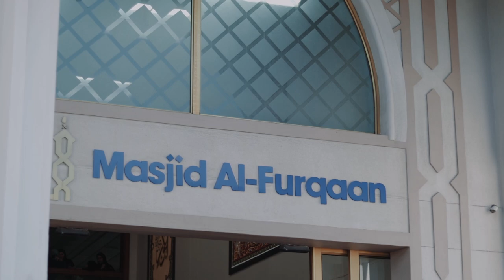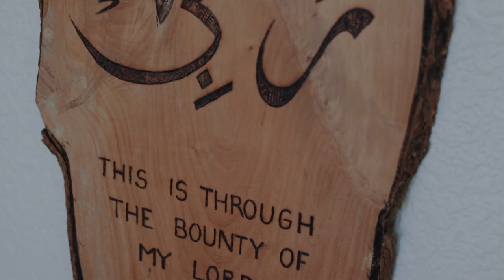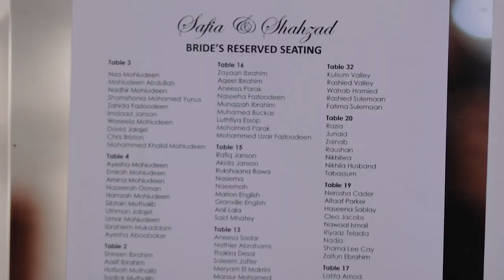Shahzad & Safia | Cape Town Wedding Film | Najmie Films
WATCH IN HD and with a good sound system / headphones for the full experience.

I was hired by Radz Photography to capture the story of Shahzad and Safia. This is their Wedding Film. ENJOY!

Couple: Shahzad and Safia

Bride's Make-up: Rushana Isaacs

Photography: Radz Photography

Video and Editing: Najmie Films

Bride's Hair: Vogue Hair Design

Bride's Henna: W.M Henna Tattoo

Nikkah and Reception: Islamia college

Garden Location: Gordon's Bay.